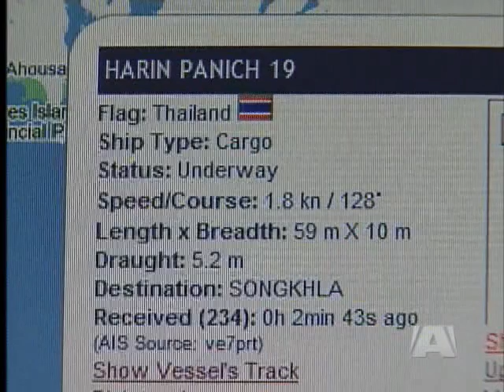Conditions on board migrant ship revealed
VICTORIA - After forty days sailing the Pacific, the MV Sun Sea ends its journey by sailing straight into a busy shipping channel.

She was intercepted by three RCMP vessels this morning, but spent the day surrounded by shipping vessels, pleasure craft, even cruise ships.

As they kept marine radio channels open the secrets of the mystery migrant ship were revealed.

The skipper of the fishing vessel 'Excellence' says he was able to listen to much of the initial exchange between Canadian authorities and the MV Sun Sea.

He says the conversation started around 10 am, and that English-speaking officers said there were 490 pople on board including women and children, and "older people".

He says the spirits of those on board were good -- that they were tired but happy their 40 day journey from Thailand was almost over and they were in contact with the Canadian Navy.

He reports no one is dead on board -- and no signs of serious illness with the exception of sea-sickness and possible malnutrition.

There are apparently no officers on board the MV Sun Sea.